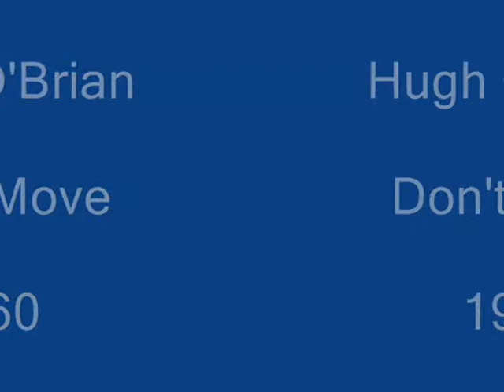Hugh O'Brian - Don't Move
First recorded this song in 1957 on ABC Paramount Records & in 1960 was released  on W & G Records.  Hugh O'Brian Apr.19,1925- Sept.5,2016. We lost a legend on Sept.5,2016. Best known for the TV Series "The Life and Legend of Wyatt Earp". R.I.P. Marshall. A tribute to Hugh with photos. Enjoy!!